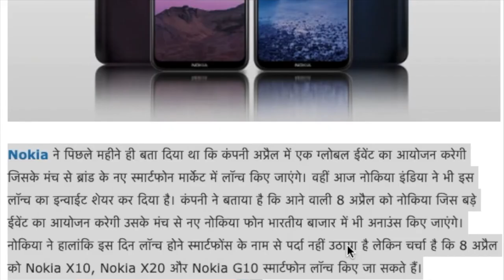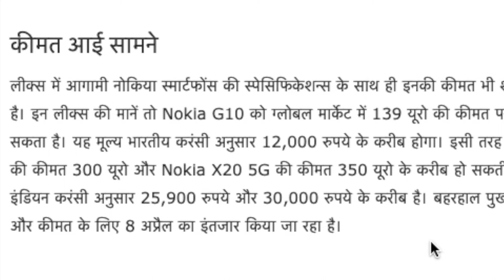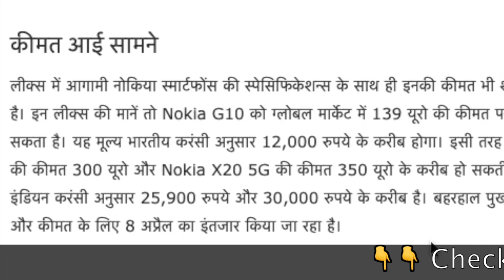✅ New Nokia phones are coming | Nokia C20 launch expected alongside Nokia G10, X20 on April 8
HMD is holding an event on April 8 to launch new Nokia phones. This is by far the company's biggest event this year, wherein at least four new smartphones will debut. And while there is nothing surprising in that, there is one thing that you may find interesting. HMD is very likely to change how Nokia phones will be called. So, instead of the regular convention where there is a dot between two numbers, the new Nokia smartphones will sound like any other smartphone. For instance, S21, G10, X50. At the upcoming launch event, you may see the Nokia G10, G20, X10, and X20 among other phones